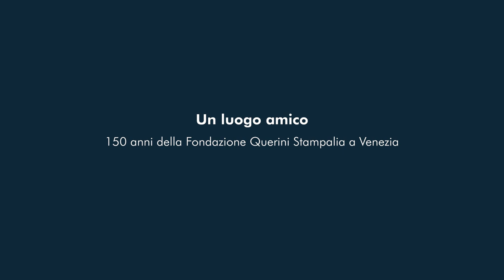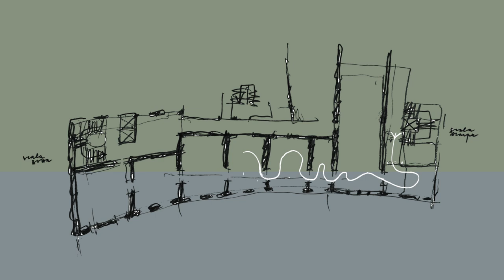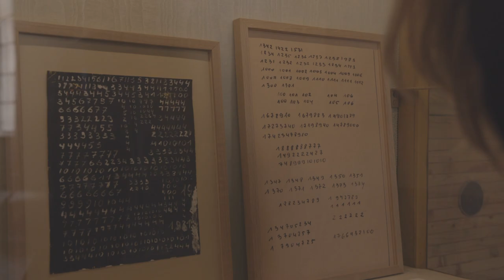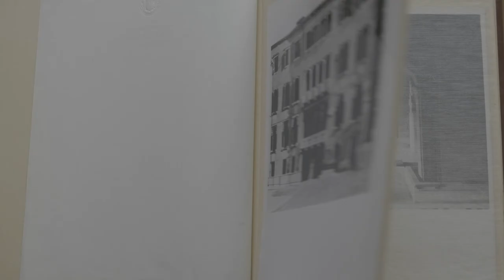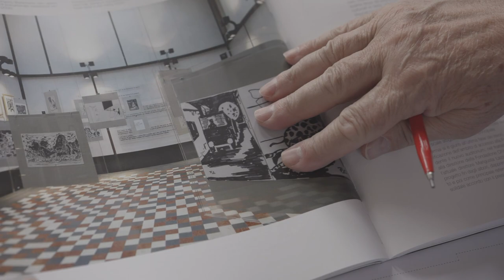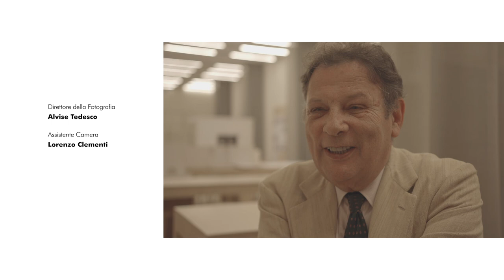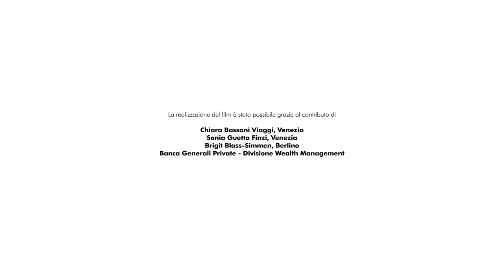Un luogo amico. 150 anni della Fondazione Querini Stampalia a Venezia (trailer)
Nell'ambito delle celebrazioni per i 150 anni dalla nascita della Fondazione, la Querini Stampalia presenta "Un luogo amico. 150 anni della Fondazione Querini Stampalia a Venezia", un film documentario di Francesca Molteni, produzione Muse.

Promosso dalla Fondazione Querini Stampalia, il film, diretto e curato da Francesca Molteni, prodotto da Muse Factory of Projects, è un progetto originale realizzato in occasione dei 150 anni della Fondazione Querini Stampalia, con la fotografia di Alvise Tedesco e la voce narrante di Sandro Lombardi, uno degli artisti più carismatici e poliedrici del panorama teatrale italiano.